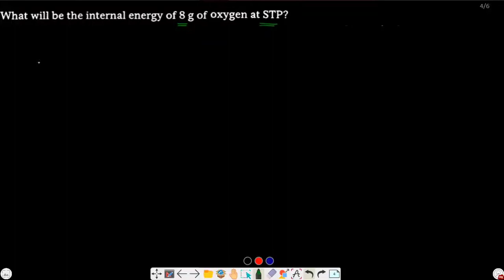What will be the internal energy of 8 g of oxygen at STP?